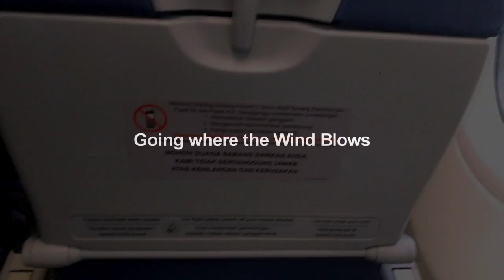3 Kali Pindah Pesawat Penerbangan | Going where the Wind blows HD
Going where the Wind blows
Flight to Flight, Indonesia to Malaysia dalam Satu Perjalanan tiga kali pindah Pesawat